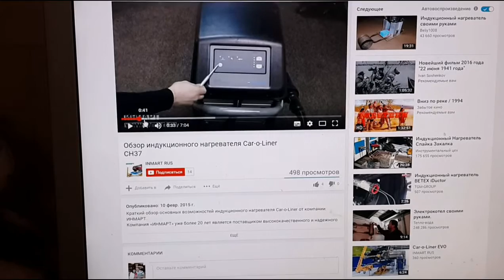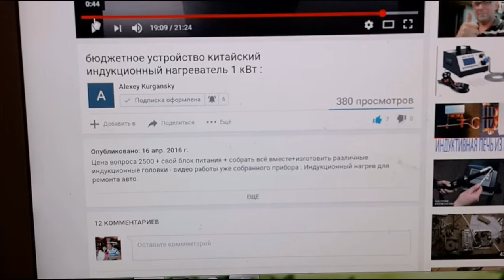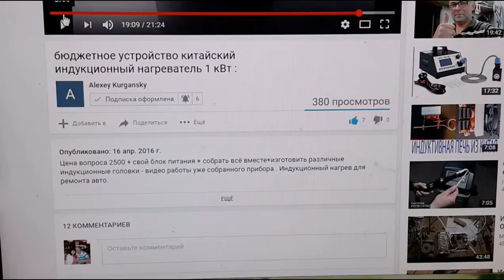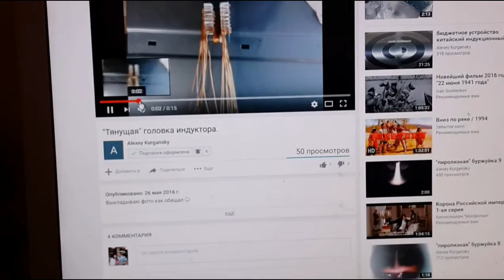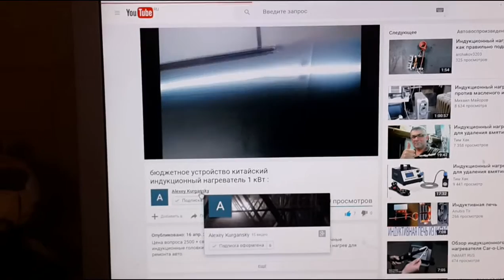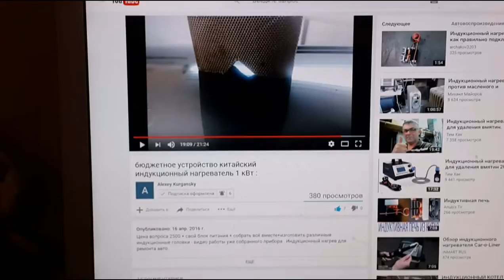T-HotBox to be or not to be? 3 - хот бокс быть или не быть ? 3 ЧАСТЬ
кому   интересно можно  пообщаться